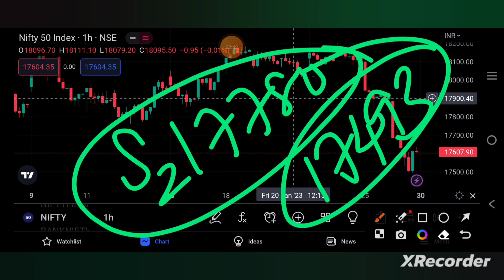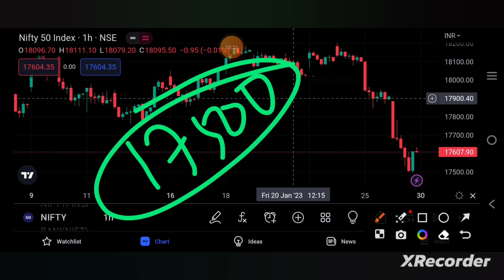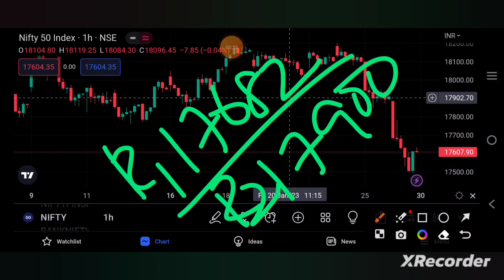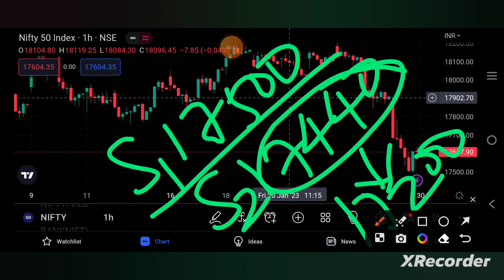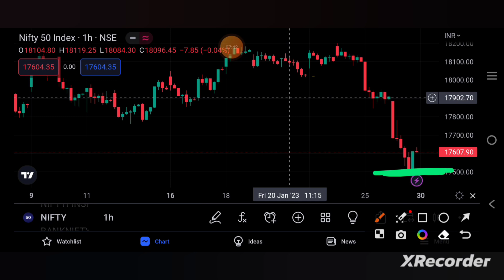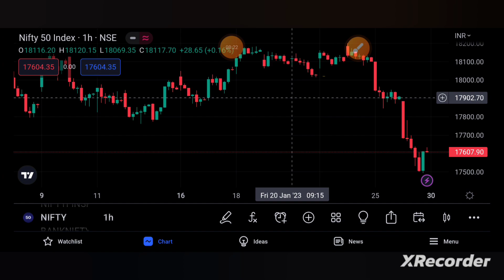NIFTY PREDICTION FOR TOMORROW| NIFTY PREDICTION FOR 30TH JAN| niftytomorrow | TAMIL STOCK ANALYSER